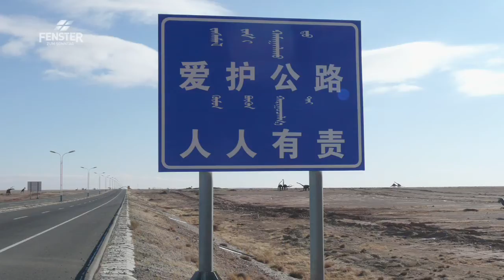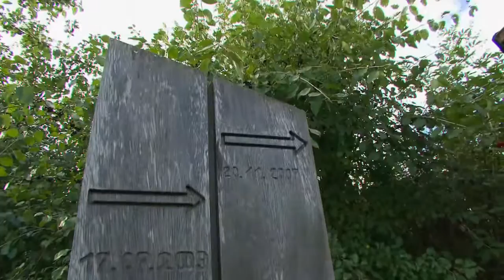18 000 Kilometer zu Fuss - Fenster zum Sonntag-Talk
Mehr als 500 Tage war Peter Egger zu Fuss unterwegs. Sein Weg führte ihn rund um die Welt! Was hat diese langsame Reise gebracht? Egger berichtet über den 18 000-Kilometer-Fussmarsch, die Begegnungen mit verschiedenen Kulturen und den Kampf mit sich selbst.